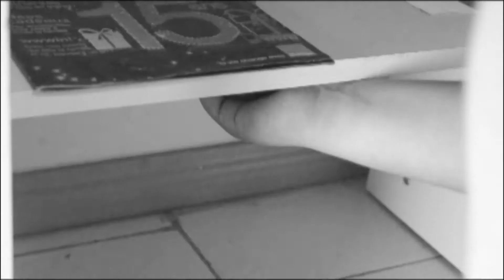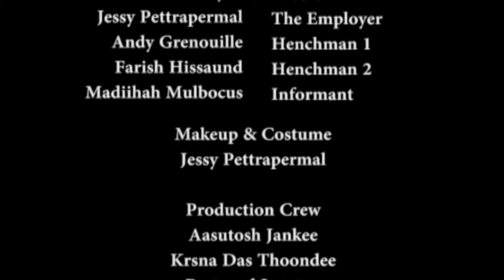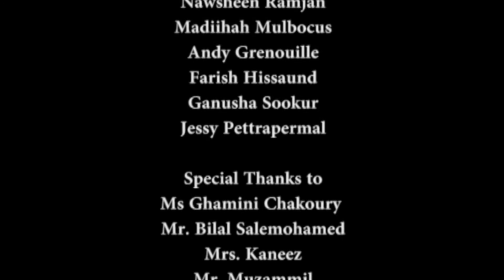The Fallen Detective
A mini movie done among class mates for fun hope ya enjoy.